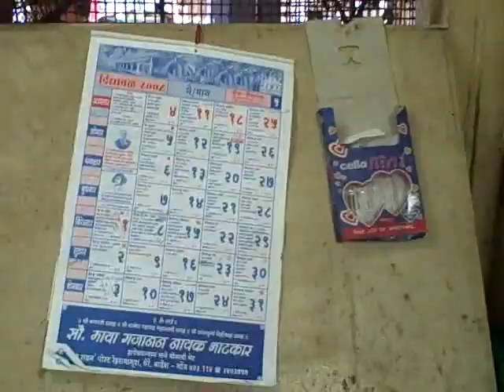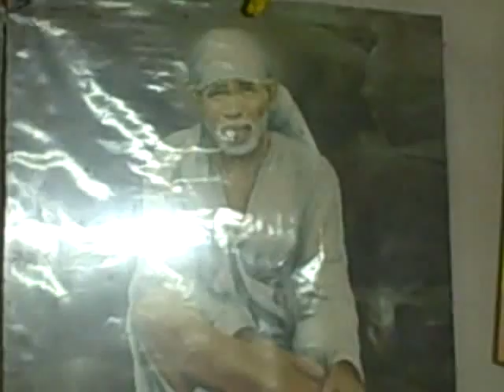Cafe Prakash? Why?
Voices from Goa tell you why Cafe Prakash, a tiny restaurant in Goa, now has pretension of being the 'unofficial press club of Goa'. Listen to Prakash Sakhalkar (after whom the restaurant is named), Ralino Sequeira, campaigner Soter D'Souza, writer Nagueshbab Karmali, Manoj Joshi, meet the staff, and hear homeopath Sushrut Martins, current manager 'Babu' Kaplesh Sakhalkar, Miguel Braganza, and Gomantak Times deputy news editor Ashley do Rosario. In English and Konkani.